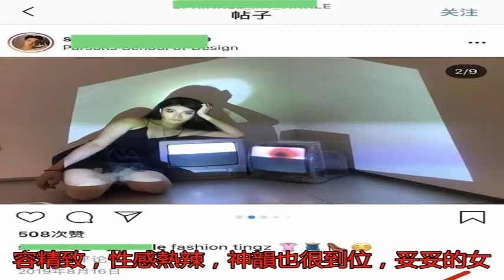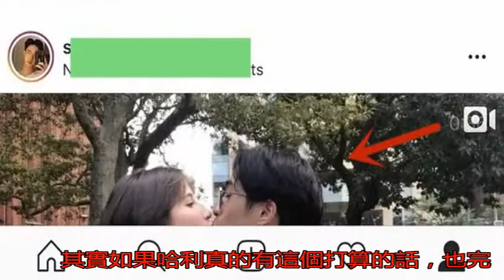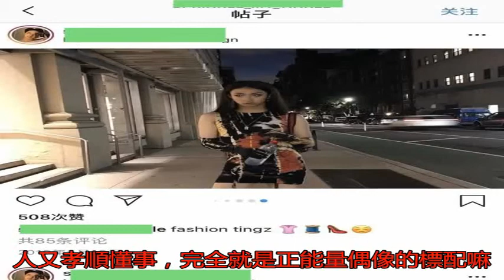伊能靜庾澄慶18歲兒子社交賬號曝光 女裝大佬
眾所周知伊能靜的現任...